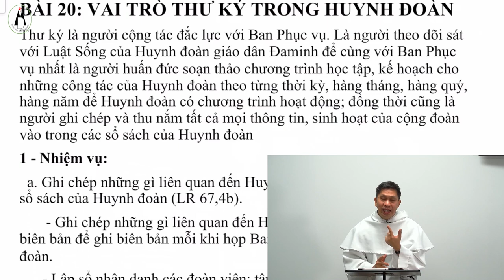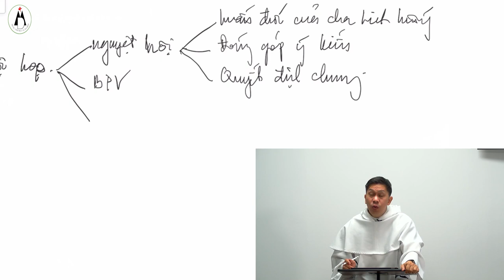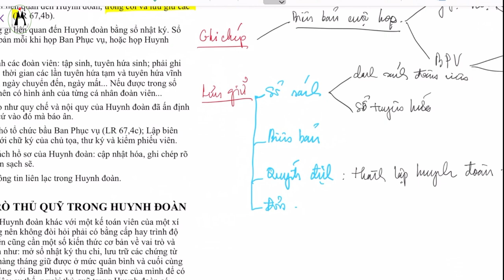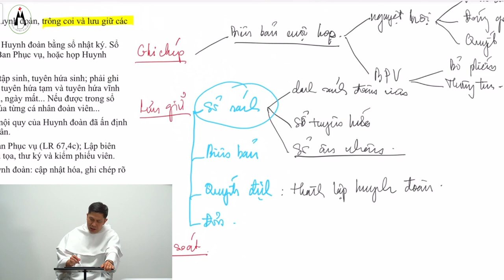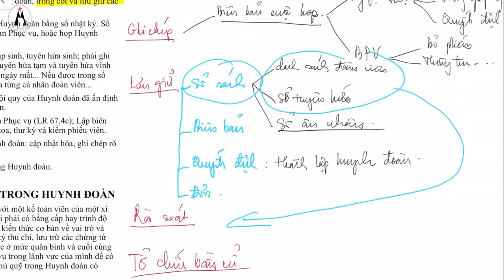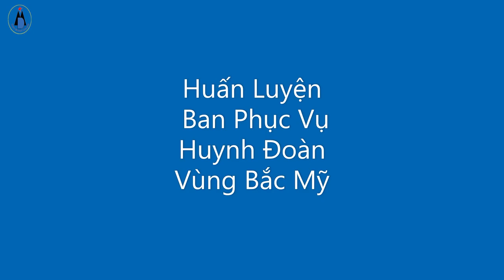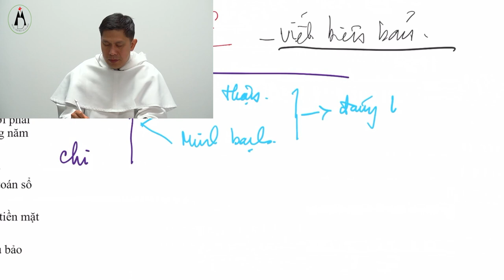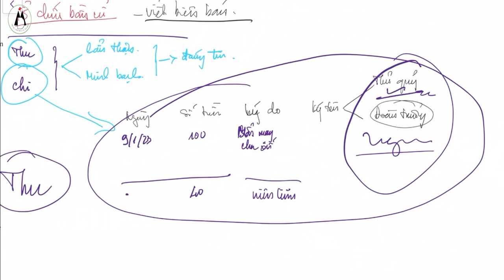1. 20 - 21. Huấn Luyện Ban Phục Vụ Huynh Đoàn - Vai Trò của Thư Ký & Thủ Quỹ trong HĐ.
Chương trình thực hiện tại Tu Xá Thánh Đa Minh Houston, TX.
Huynh Đoàn Giáo Dân Đa Minh
Liên Huynh Gaveston-Houston, Texas.